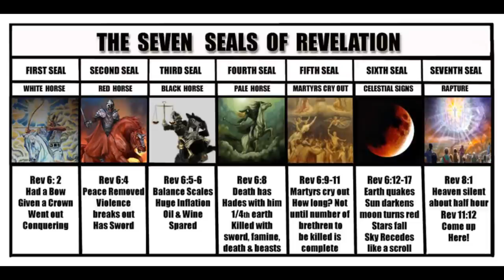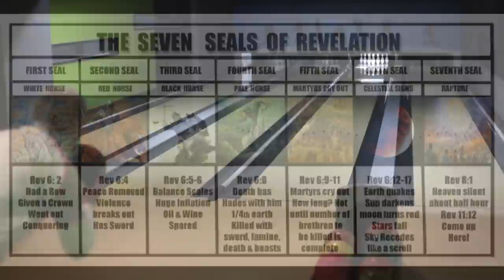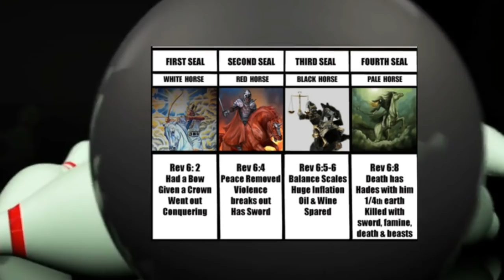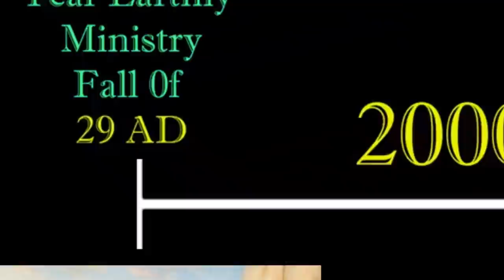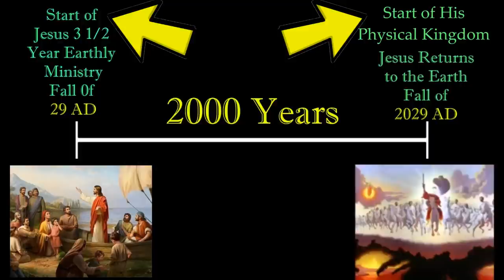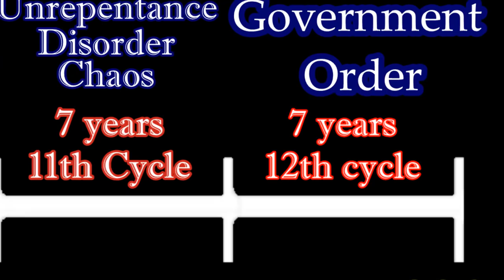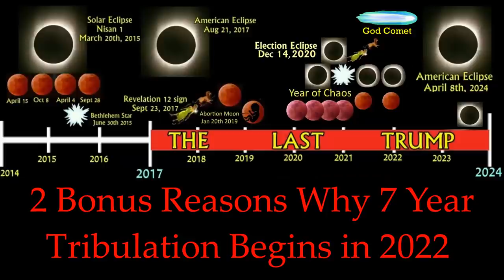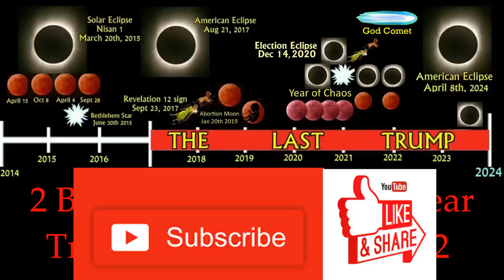Two Bonus Reasons Why the Tribulation Begins in 2022!